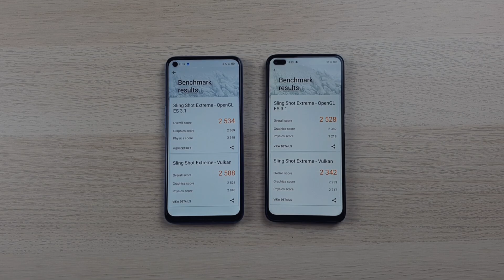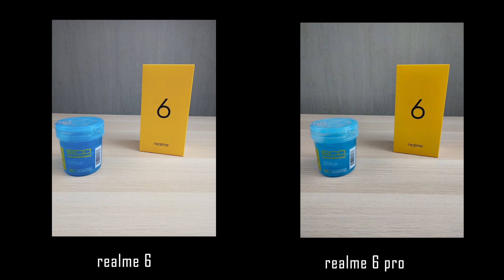تشتري ال Realme 6 ولا ال 6 pro | بعد شهر تجربة للموبايلين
تشتري ال realme 6 ولا ال realme 6 pro بعد تجربة شهر كاملة للموبايلين. الفرق بين الريلمي 6 و الريلمي 6 برو في الأداء و السرعه و الكاميرات و البطارية و السعر! مقارنة الريلمي 6 مع الريلمي 6 pro
لينك شراء الrealme 6 بأرخص سعر فمصر و التوصيل مجانا من هنا
تابعني عالسوشيال ميديا من اللينكات دي :
My personal accounts حساباتي الشخصية :
Mohamed Hakim محمد حكيم
قناة كمبيوتر تكنولوجي Computer Technology YouTube channel
By : Mohamed AbdElHakim
محمد عبد الحكيم